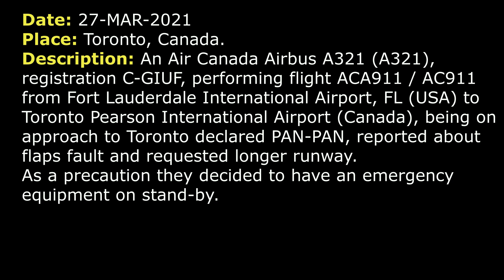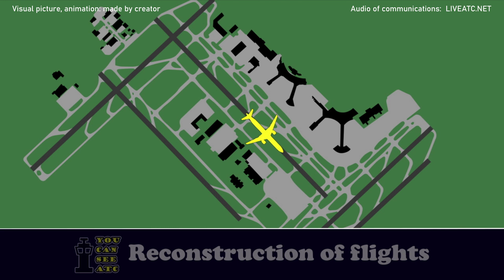PAN-PAN, Flaps fault on approach | Air Canada Airbus A321 | Toronto Pearson Airport ATC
THIS VIDEO IS A RECONSTRUCTION OF THE FOLLOWING SITUATION IN FLIGHT:

27-MAR-2021. An Air Canada Airbus A321 (A321), registration C-GIUF, performing flight ACA911 / AC911 from Fort Lauderdale International Airport, FL (USA) to Toronto Pearson International Airport (Canada), being on approach to Toronto declared PAN-PAN, reported about flaps fault and requested longer runway. As a precaution they decided to have an emergency equipment on stand-by.

COMMENTS: Air Canada Airbus A321 is descending towards Toronto.
APPROACH: Air Canada 911, turn left heading 340, descend to 3000.
ACA911: Heading 340, descend 3000, Air Canada 911.
ACA911: Toronto, Air Canada 911, we’re gonna need to get off the approach here and run a checklist to work out something mechanical.
APPROACH: Okay, no problem, Air Canada 911, just continue your present heading and do me a favor, climb up to 4000 feet again.
ACA911: Yeah, climb up to 4000 feet, that should get us out of clouds and continue on present heading, Air Canada 911.
APPROACH: Okay, and just let me know if you need higher and what’s your intentions about that?
ACA911: Okay, we’ll get back to you, Air Canada 911.
APPROACH: Air Canada 911, turn left heading 250.
ACA911: Left 250, Air Canada 911.
ACA911: Arrival, Air Canada 911.
APPROACH: Go ahead.
ACA911: We're gonna have to declare PAN-PAN, PAN-PAN, PAN-PAN… We have flaps fault… The flaps are stuck at a lower flaps setting. For now, we’re just going through a checklist. We're wondering if there's any chance… long runway is gonna be available for us.
APPROACH: Yeah, we've already talked about that, Air Canada 911. I checked the PAN-PAN and if you like you can plan RW 15L. The wind on the south side is 160 at 6.
ACA911: Okay, perfect. We're sort of leaning towards this runway. So, we’ll plan and set up for 15L, thank you. If you’ll keep us in the area that would be great.
APPROACH: Yeah, no problem, just fly with present heading and I’ll keep you close to the airport.
ACA911: Thank you very much.
APPROACH: Air Canada 911, when you have a chance, I'd like the numbers from you.
ACA911: Stand by.
APPROACH: Sure, whenever you can.
APPROACH: Go ahead.
ACA911: Yes, you were asking a question…
APPROACH: Yes, Air Canada 911, if you have the numbers for me.
ACA911: Sure, we have 37 crew and passengers plus 1 infant, so total 38 souls on board. We do have live in the cargo hold and no dangerous goods, and we have 7200 kilograms of gas.
APPROACH: Okay, thank you very much.
ACA911: No problem.
APPROACH: And did you want the equipment?
ACA911: You know what… It’s just gonna be a long landing but we may as well have them come out and watch us.
APPROACH: Sorry, that was blocked, Air Canada 911, go ahead.
ACA911: Yeah, it’s just gonna be a long landing probably, but it wouldn’t be bad idea to have them come out and watch.
APPROACH: Okay, they’ll be ready.

HOW I DO VIDEOS:
1) I monitor media, airspace, looking for any non-standard, emergency and interesting situation.
2) I find communications of ATC unit for the period of time I need.
3) I take only phrases between air traffic controller and selected flight.
4) I find a flight path of selected aircraft.
5) I make an animation (early couple of videos don’t have animation) of flight path and aircraft, where the aircraft goes on his route.
6) When I edit video I put phrases of communications to specific points in video (in tandem with animation).
7) Together with my comments (voice and text) I edit and make a reconstruction of emergency, non-standard and interesting situation in flight.